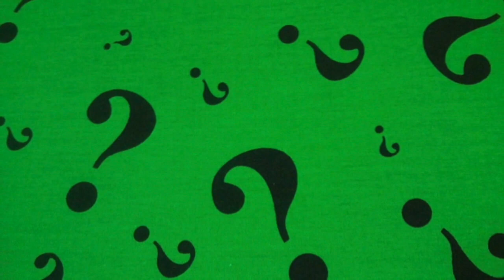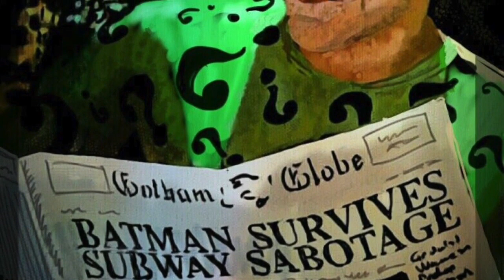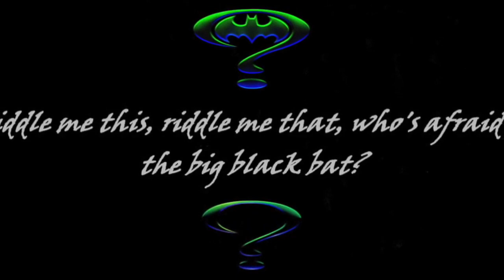The Riddler(Jim Carrey)DC Plus Tribute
Hello Batman Forever/Jim Carrey Fans today is actor birthday so I decide to create another Birthday Tribute it's Jim Carrey famous role in 1990's The Riddler in Batman Forever is a 1995 American superhero film directed by Joel Schumacher and produced by Tim Burton, based on the DC Comics character Batman by Bob Kane and Bill Finger.The Riddler was the chosen alias of criminal genius Edward Nygma. After he was rejected by his idol, Bruce Wayne, for one of his inventions, Nygma turned to crime and used his scientific knowledge for evil, becoming a crazed, demented villain who always marked his crimes with riddles.TheRiddler edwardnygma jimcarrey batmanforever dcplustribute tribute